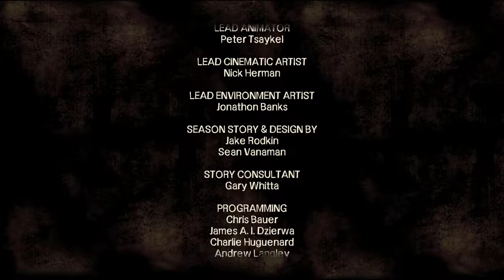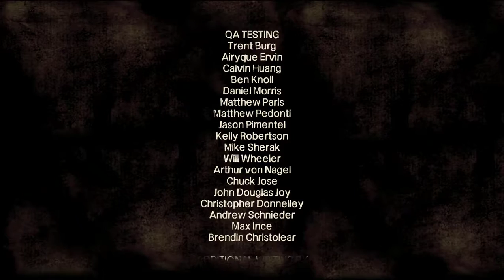LET'S PLAY [FR] The Walking Dead, Episode 2 partie 4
Me revoilà pour un nouveau let's play tourner encore une fois en live !
Je vous laisse savourer cette perle du jeux vidéo :)

Et sur ma chaîne Twitch, j'y live quasiment tout les soirs !